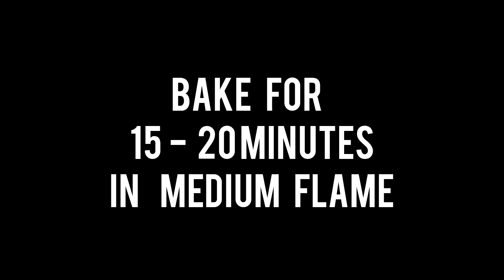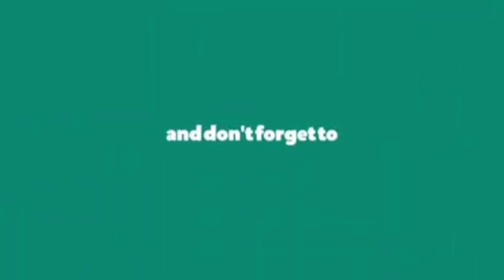oreo biscuit മിക്സിയിൽ കറക്കി ഇങ്ങനെ ചെയ്തുനോക്കൂ||cake without egg ||easy cake with oreo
oreo biscuit മിക്സിയിൽ കറക്കി ഇങ്ങനെ ചെയ്തുനോക്കൂ||instant cake recipe ||easy cake with oreo
oreo cake without egg
cake recipe without egg
cake without maida
cake without cream
homemade cake & cream recipe